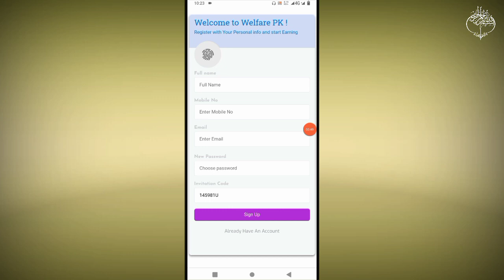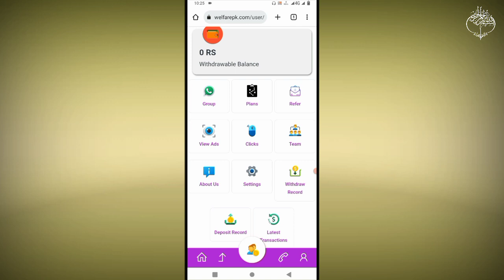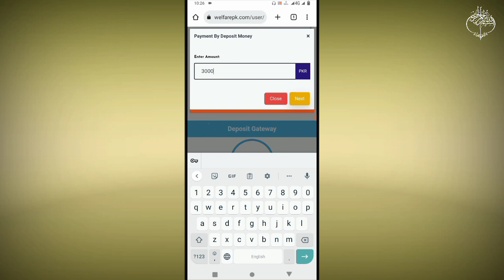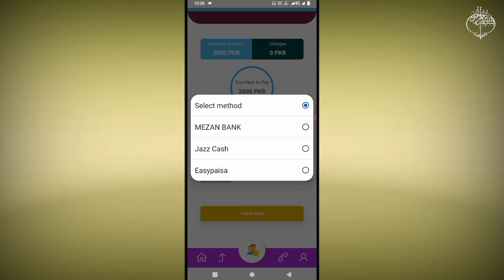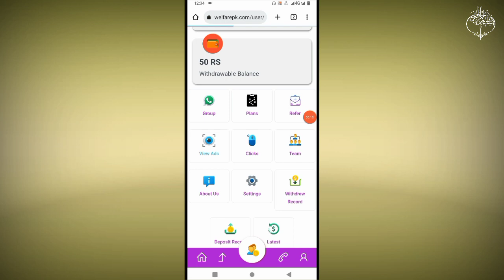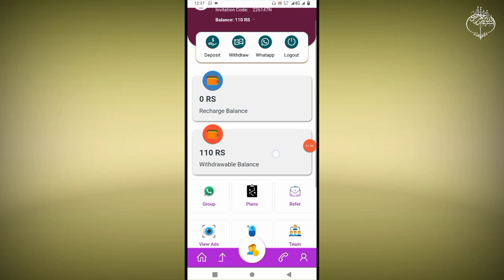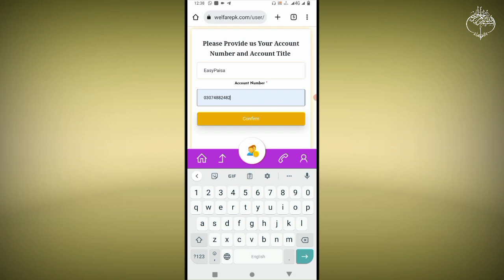Earn Rs.500 PKR Daily | Today New Earning Website Withdraw Jazzcash Easypaisa | Earn Money Online